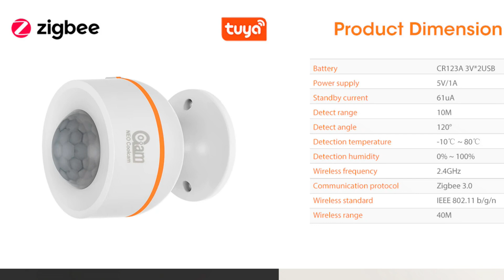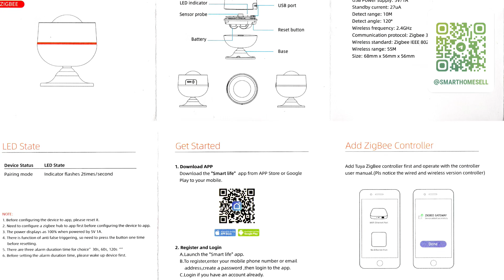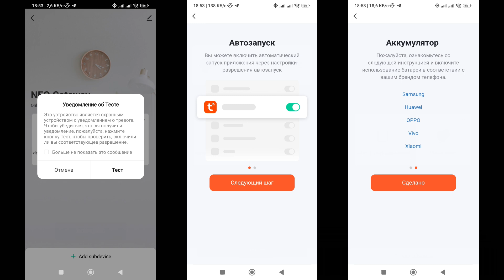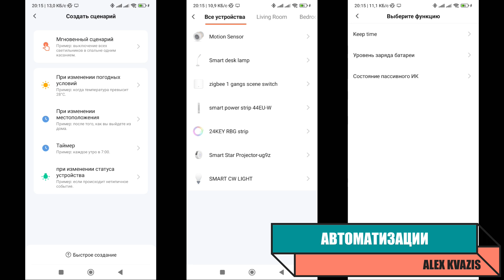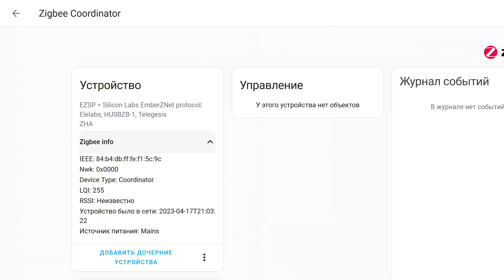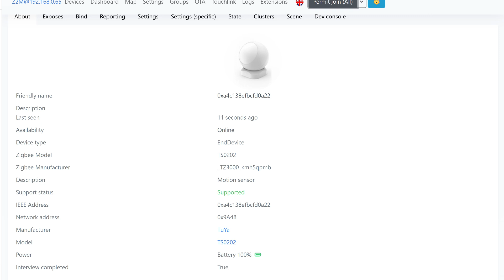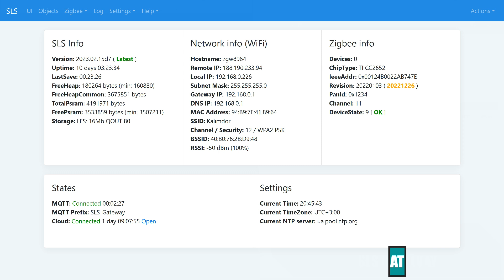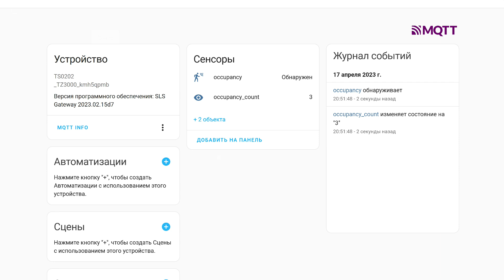NAS-PD07 - Zigbee датчик движения с возможностью питания по micro USB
Обзор посвящен zigbee датчику движения из экосистемы Tuya Smart, особенностью которого является возможность подключения питания не только от батарейки - тут используется CR123A, но и по USB. В тех местах где возможно проведение кабеля, это может решить вопрос замены батареек. Также существует версия такого датчика с сенсором температуры и влажности.

00:00 - Вступление
00:47 - Параметры и поставка
02:20 - Конструкция
03:36 - Tuya Smart
06:15 - Автоматизации
07:08 - Apple HomeKit
07:46 - Home Assistant
08:26 - ZHA
09:51 - Zigbee2mqtt
12:30 - SLS Gateway
14:10 - Вывод